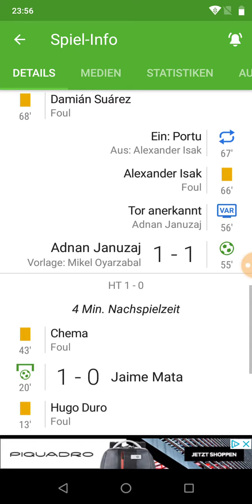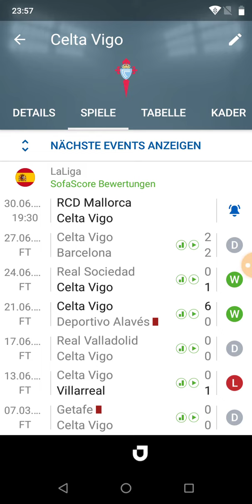Laliga Getafe gegen Real Sociedad 2:1